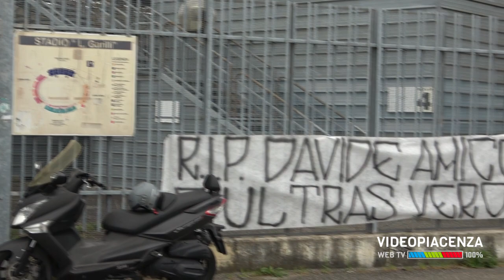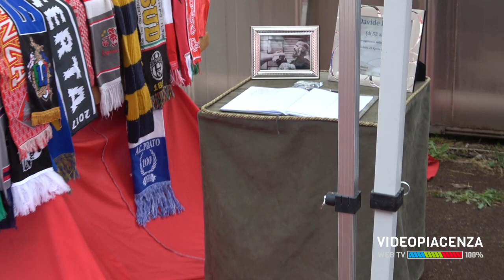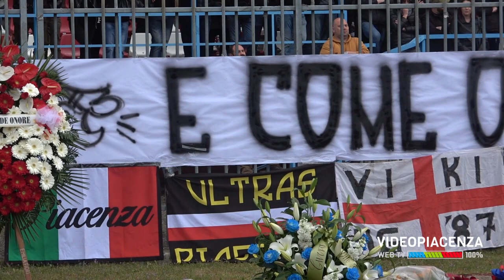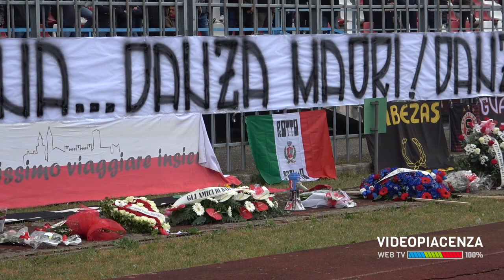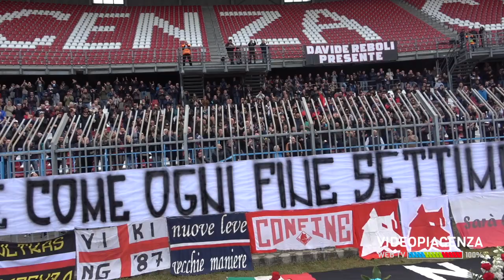Il commosso addio a Davide Reboli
Alla presenza di migliaia di piacentini allo stadio Garilli, si sono svolti i funerali di Davide Reboli